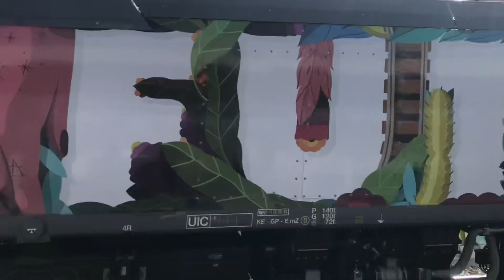Mercancías 256 medway con el futuro con pitada a su paso por Vallecas